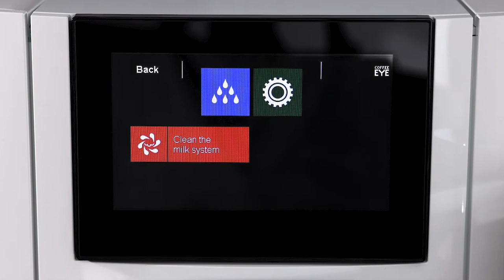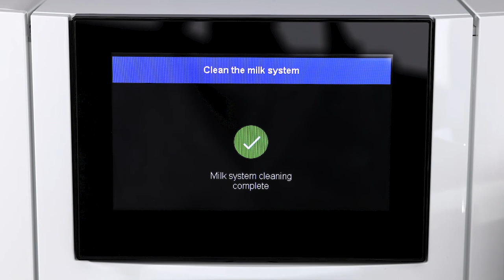JURA J8 - Cleaning the milk system